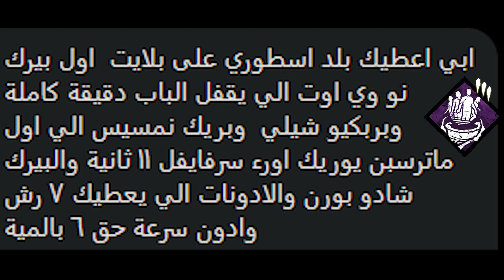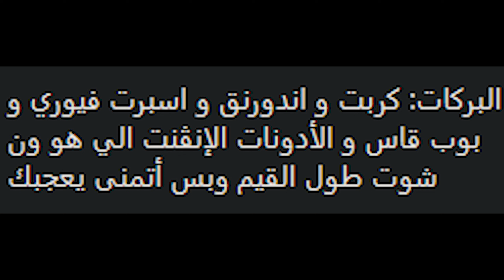ديد باي داي لايت| Dead by Daylight | Build followers | بيلدات المتابعين (3)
‎ــــــــــــــــــــــــــــــــــــــــــــــــــــــــــــــــــــــــــــــــــــــــــــــــ
The NEW Event Makes This Perk META - Dead by Daylight

⏰ فواصل زمنية
0:00 البداية
0:24 شرح البيركات والادونات
3:30 القيم الاول
13:24  شرح البيركات والادونات(2)
15:37 القيم الثاني